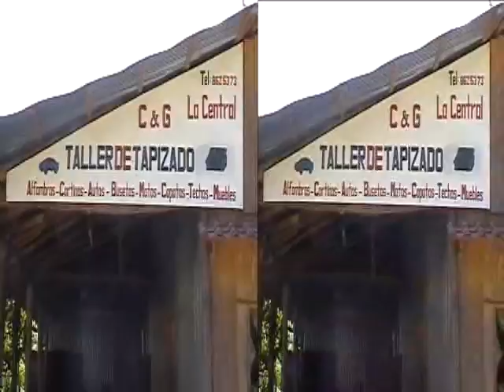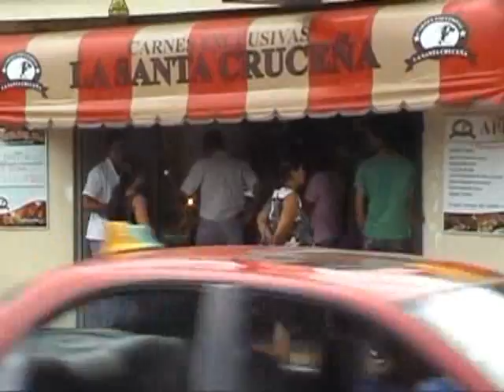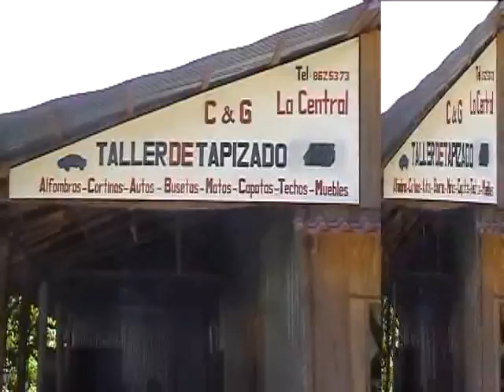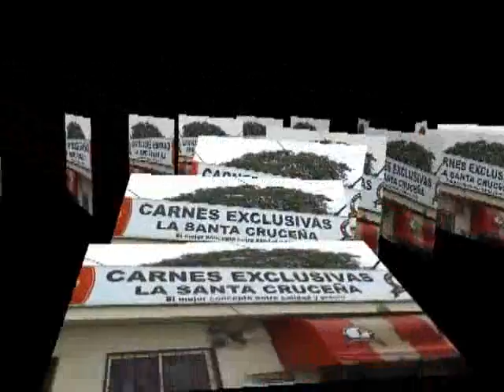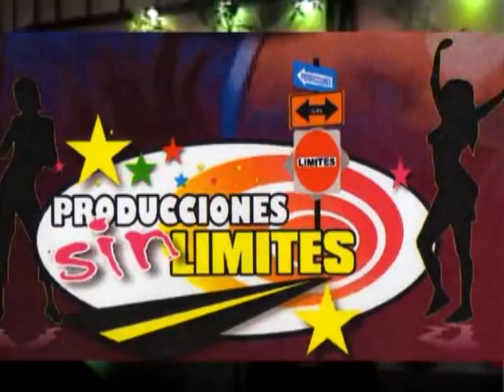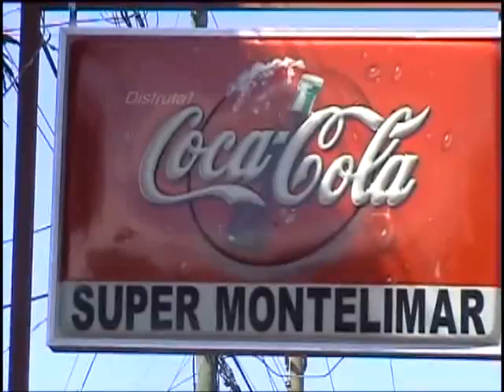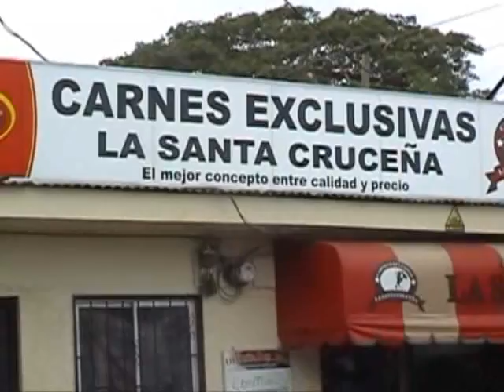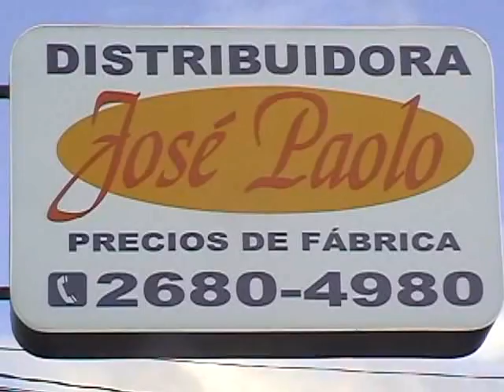Programa nº 32